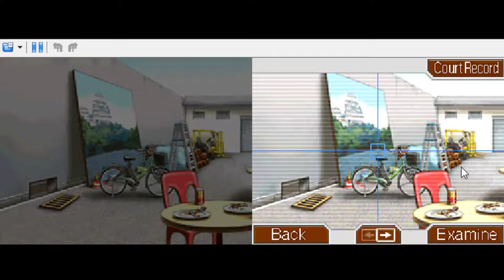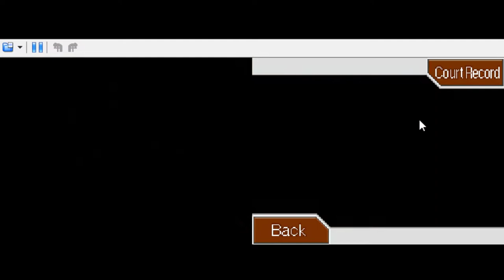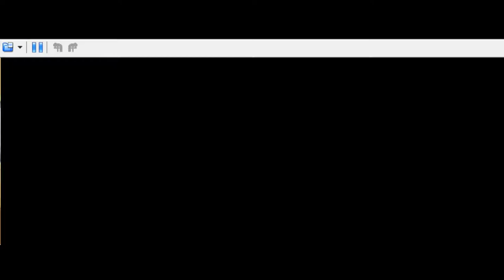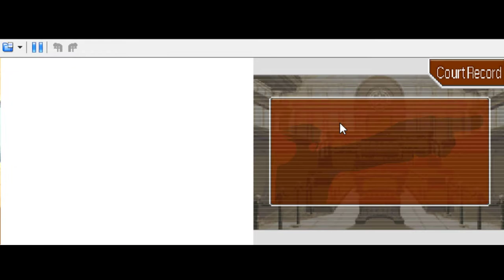Lets Play Phoenix Wright Trilogy Part 4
Streaming Phoenix Wright Trilogy, anyone is welcome to watch